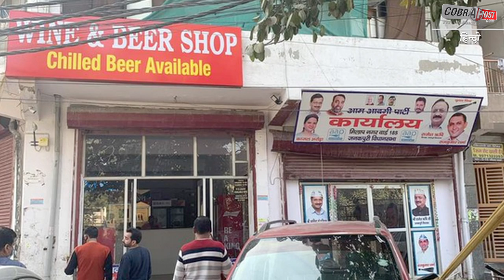दिल्ली में सुबह तीन बजे तक शराब परोसने की अनुमति को लेकर सियासी बवाल फिर शुरू | Cobrapost Hindi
@Cobrapost Hindi
@coprapost दिल्ली में सुबह तीन बजे तक शराब परोसने की अनुमति को लेकर सियासी बवाल फिर शुरू